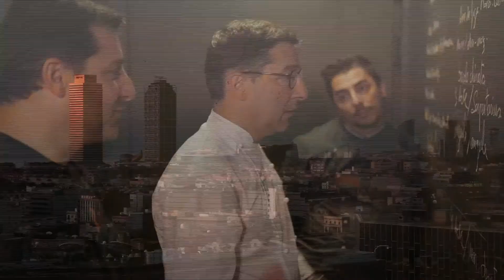El Somni International Trailer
EL SOMNI by Franc Aleu is an opera in a dozen courses and a banquet in a dozen acts. An overall multi-disciplinarian, analogue, digital, real, dreamy, cybernetic and culinary work. Opera, electronic, poetry, 3D, performing arts, singing, reflection, painting, films, music and cookery.